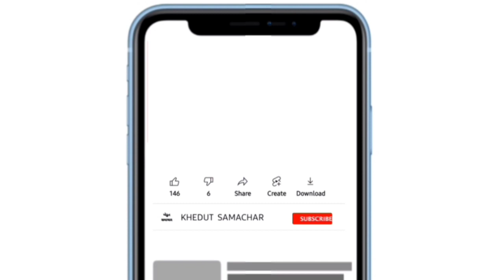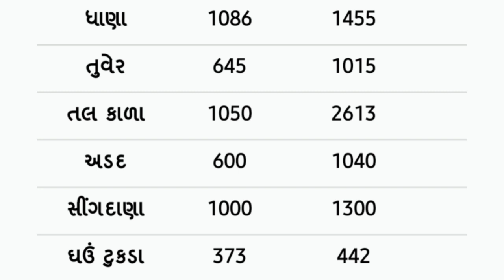Commodity price 01.12.2021 amreli marketing yard na bhav | saurashtra ajna bajar bhav|commodity rate